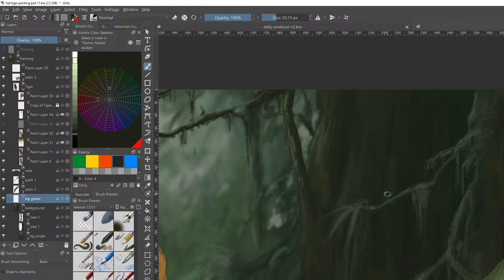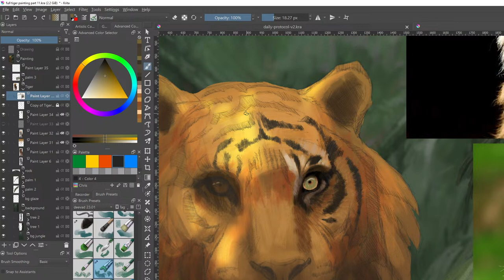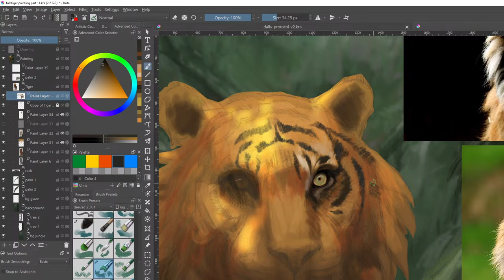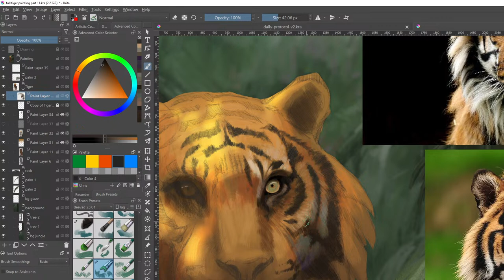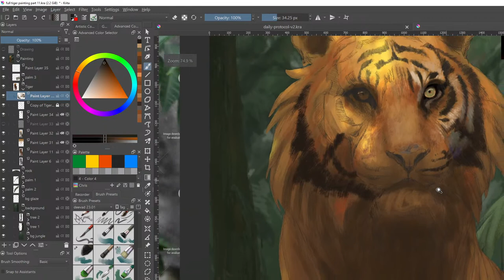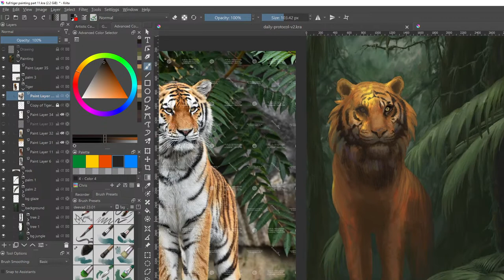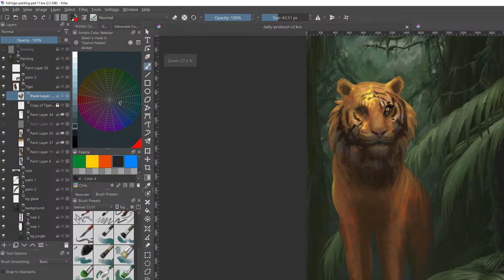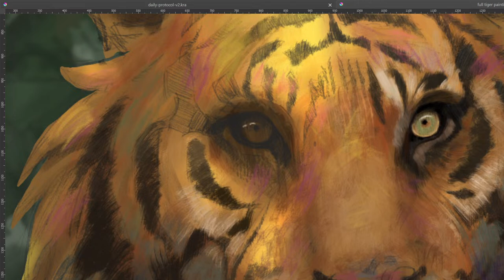Krita Tutorial TIGER Painting Part 6 // Traditional + Digital LIVE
We are painting a tiger in the Krita tutorial and we’re getting close to the end. The digital painting is looking fantastic and I’m certain that the oil painting will look fantastic as well after we finish this painting in Krita.

I’m having a ton of fun showing you how to take your traditional skills into digital and back into traditional painting media.

Want to download my digital painting for Krita?
Use this link!

ART RESOURCES
all artwork is produced using Krita